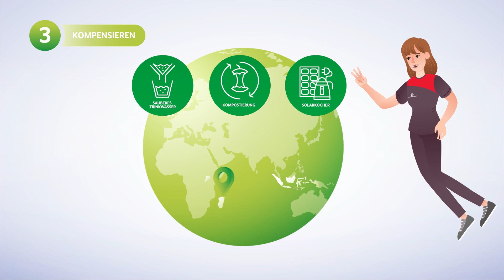Transgourmet Grüne Logistik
Unser Lebensstil in der heutigen Zeit geht deutlich zulasten von Umwelt und Klima. Erst 2021 gab es mit 36,3 Milliarden Tonnen einen neuen Höchstwert an CO2-Emissionen.

Die Folgen für unsere Umwelt sind bekannt – die schnell voranschreitende Erderwärmung und die daraus resultierende Zerstörung unseres Ökosystems. Um den Klimawandel so weit wie möglich zu verlangsamen, müssen konsequente Maßnahmen und Nachhaltigkeitskonzepte umgesetzt werden. Der „Green Deal“ der EU sieht dabei vor, die Netto-Emissionen von Treibhausgasen bis 2050 auf null zu reduzieren. Transgourmet hat sich daher der Science Based Targets initiative (SBTi) angeschlossen und strebt ebenfalls Netto-Null-Emissionen bis 2050 an.